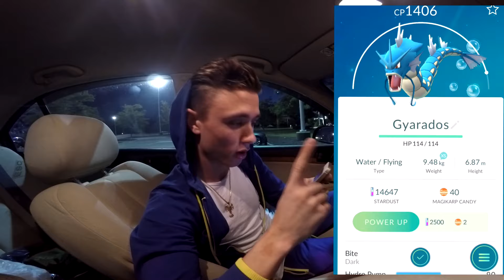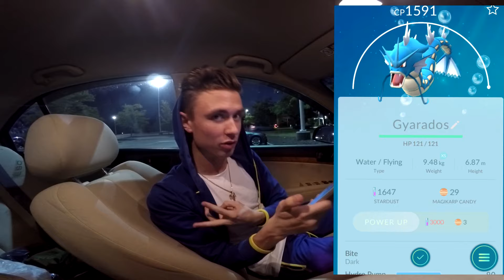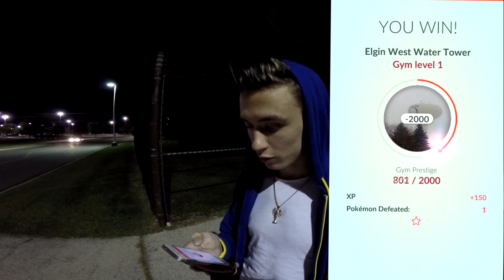Эволюция Гайрадоса | Gyarados | Испытание Райчу | Покемон Го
Эволюция Гайрадоса ,испытание Райчу, захват GyM , сильным ли покемоном окажется  Гайрадос ?